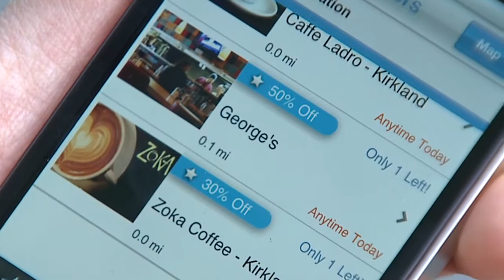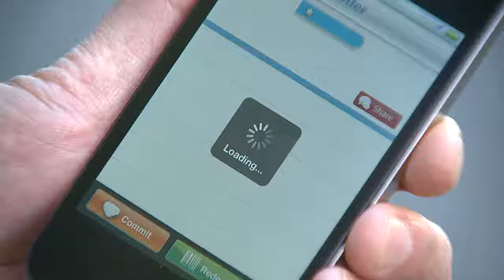Pirq: the future of daily deals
Seattle's FOX Q13 features Pirq and Zoka Coffee to demonstrate the future of daily deals in a story by Brian Callanan.